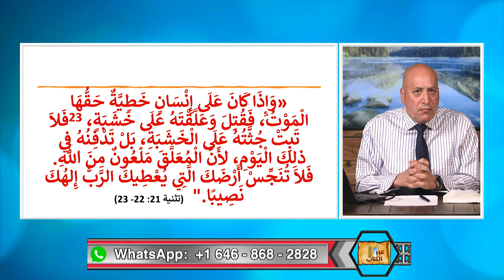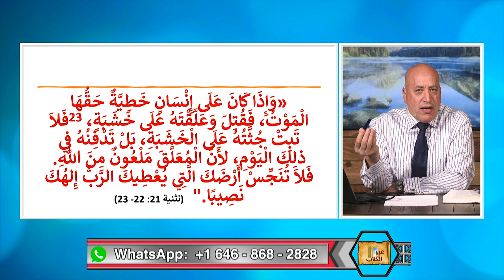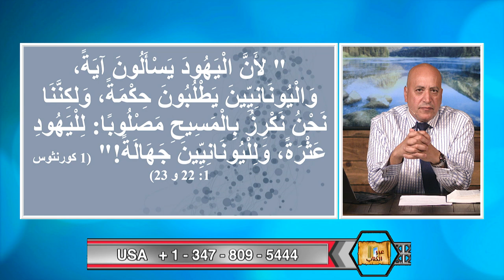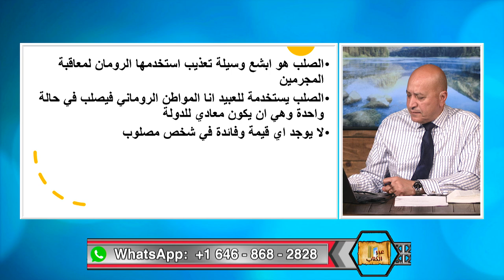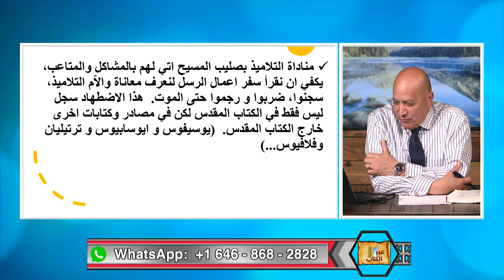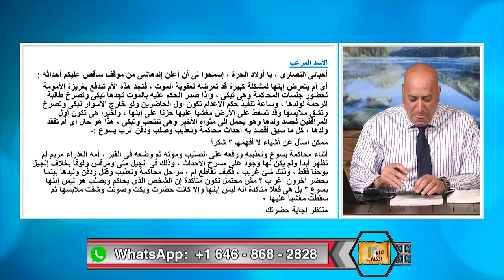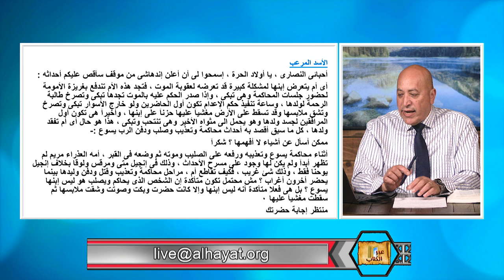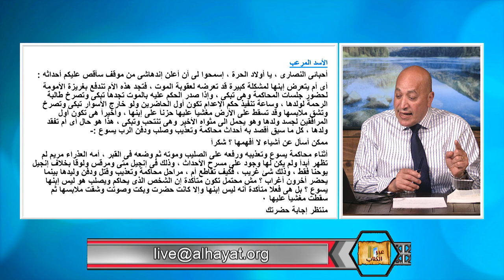عبر الكتاب| الحلقة رقم 451| لو لم يكن المسيح حقاً صلب ومات، فما الداعي من اختلاق قصة موته؟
هل من الممكن ان يكون التلاميذ اخترعوا قصة موت المسيح؟ ما هو الغرض؟ هل صلب المسيح فكرة لها قبول عند اليهود او الامم؟ هل كسبوا من ورائها اذا كانوا قد اخترعوها.
المنطق والتفسير الوحيد ان صلب وموت المسيح هو حقيقة تاريخية نادى بها تلاميذ المسيح